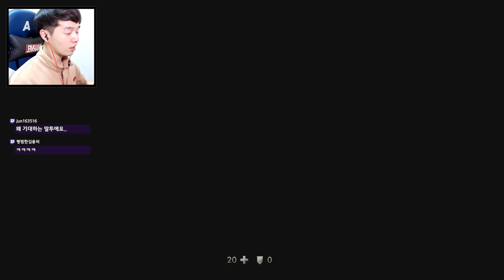🔫 아! 이건 서브노티카가 아니었지... [ 울펜슈타인 : 뉴 오더 #5 ] PC게임 [ 운학 TV ]